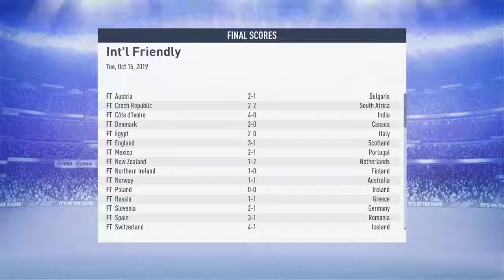FIFA 19 - AS Roma Season 2 Career Mode - EP 16 - HD